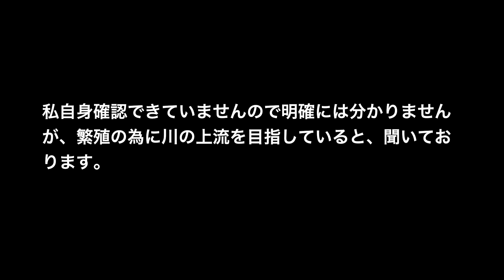春を歩む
春に近づき日差しが暖かくなりました。
太陽と共に雪景色には、造形的な影が現れます。まだ雪があるうちにと思い撮影しました。そして小さなセッケイカワゲラが姿を現します。影と共に地味な美しさにスポットをあててみました。